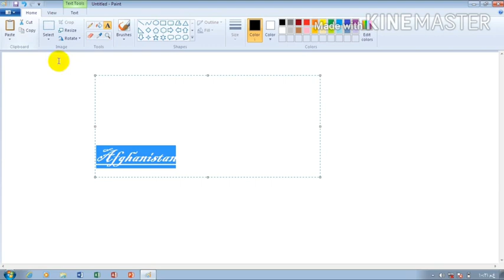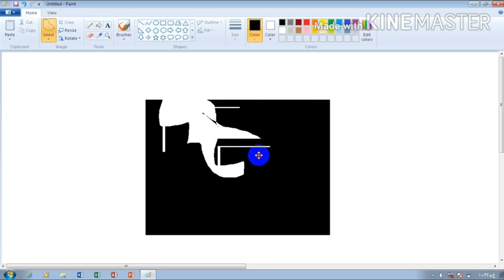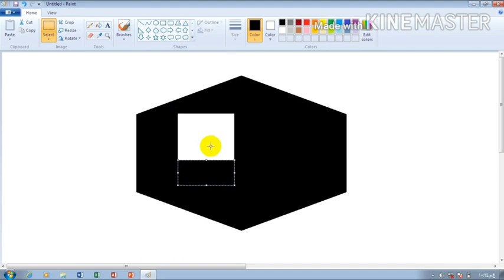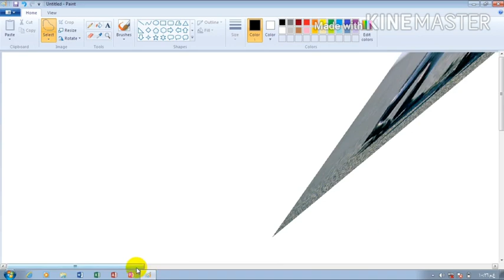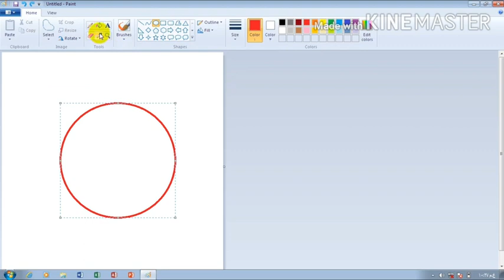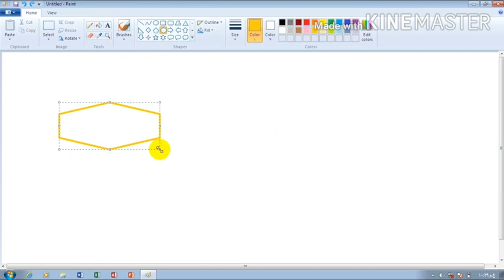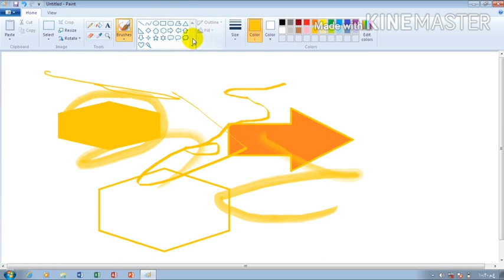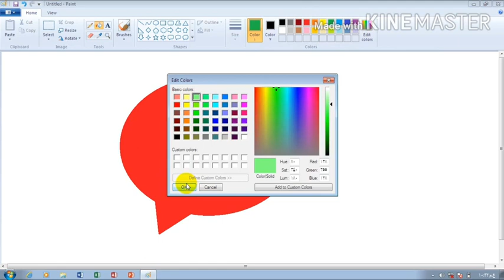وینڈوز 7 څلورم درس، Windows Seven Fourth Lesson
اوس کمپيوټر له شروع څخه زدکړى
دوستانو ويډيو درسره شيرکړى
Learn Computer From Beginning